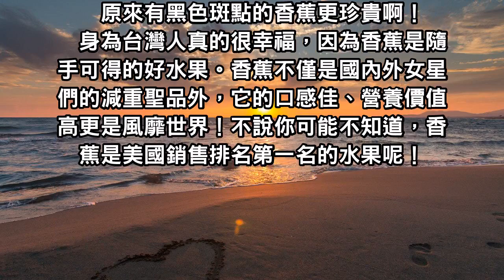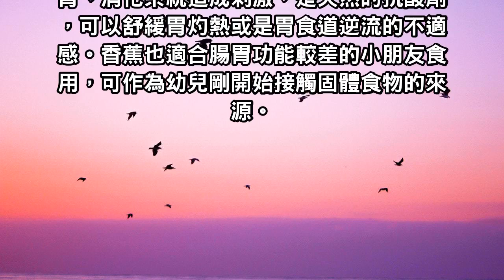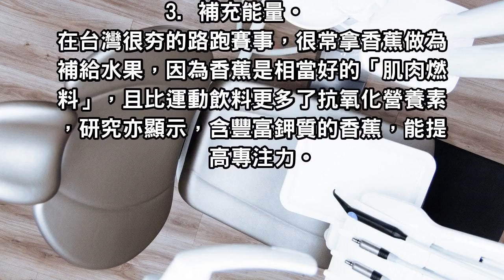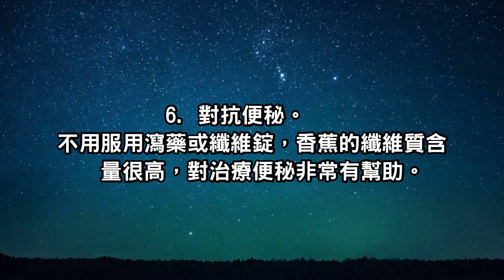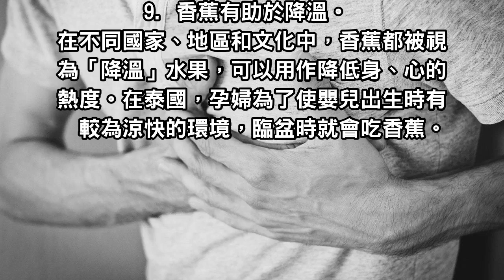他持續一個月「每天都吃兩根香蕉」想看有什麼效果！結果全身竟然出現了驚人的變化！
「每天都吃兩根香蕉」想看有什麼效果！結果全身竟然出現了驚人的變化...